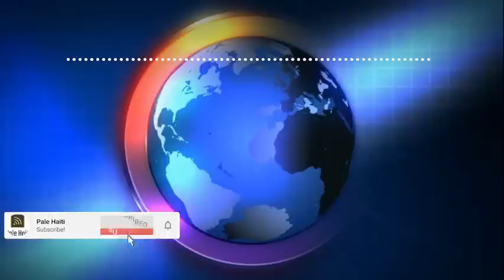BWA KALE ANSYEN SENATÈ GRACIA DELVA DEDOUBLE , VIN TANDE